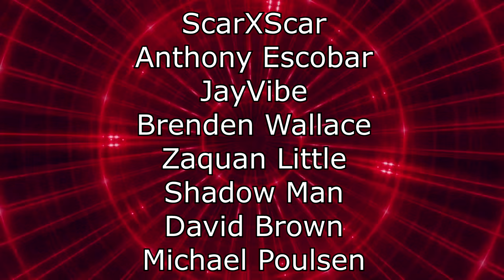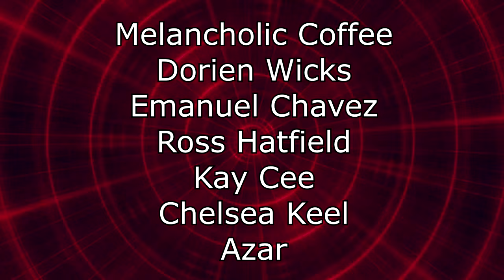Renegades React to... DMX meets David Bowie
117Jorn
Acoleyte
Adam Hart
Adam Udulutch
Adeel Javed
Aleks98
Alex Jack
Alex Santana
Alexander Lukas
Andre Bradford C Diaz
Andrew Davis
Andrew K.
Angel L Rivera Santiago
Anthony Vang
Antiskill
Arcane_Rogue
Ashley Short
Austin Nickins
BakaBread
Beffstew
Benjamin Sapp
BlueDebut
BlueRat138
Brian Evans
Caillou Escamilla
Caleb Matthew Howard
Canadian_Caesar
Captain Kohai
Catherine Thurmond
ChaosVesperia
Charles Rogue Rose
CleverWillow
Conor Fergus
Corey Costello
Dana Mario
Daniel Roden
Darksteel78
Dave Moore
Deathgrips099
Derrick Perry
Derryn Fry
Doc
douledamn
Dr. Renegade Neo
Dreamaniax
Emiraldentra
EmperorTigerstar
ERIC BARTON
Erik Phelps
Ernesto Membreno
Ethan Bergeron
Ethan Vaughn
Felix Osborn
Findel
Finnishturska87
Geno
gojulas 200
GrandBaronLudwig
Graydon Booth
Griffin Burt
Isaac Roa
Jacobus06
Jakeanator78
James Andersen
James Fernandez
James Rucibwa
James Shimo
Jay
JD
Jed Wingard
Jeffrey Maple
Jeremy Dalby
Jesse dooley
Jessica Miller
Jim Kerrigan
Joe
John Doe
John Mekjian
John O'Grady
Jon Rodriguez
Jonathan Brugger
Jonathan R.
Jonathon Forney
Jordan J
Joseph Allan
Joseph Cooper
Josh King
Joshua Fix
Justin MacFarlane
Kay Scruton
kevin auld
kirbydance
Landon LeDoux
Lauren hunt
Leemaths
Lin Nguyen
Locus Coeruleus
Logan Wajer
Louis Heimansohn
Ludacris* Life*
Luis Henriquez
Luis Longo
Luis Soriano
Macon Gallon
Matt Way
Matthew Knudsen
Matthew Kwaske
Megabit
Megan Andrews
Melody Richardson
Michael Pollart
Michael Ryan Jones
Micheal Foster
Mighty Snake
mmk
MrValdac
Myles Harris
Mystique Meredith
Nicholas Cramer
Nicholas Wilhelm
Nicole Davis
Nicole Nishida
Nikola Bittner
NohrianChum
Omega Sirius
PaidBill
Pan Samu
Philip Munoz
Phillip J Smith Jr
PotterBrony
Random Pledger
RedSteelMoss
Rerekura mataamua
Richy
Robert Smith
Roderik Groenwold
Rodney warnock
Rogelio
ryan anderson
Ryan Simpson
sal online
Sam Phelps
Scott A. Williams
Sentinel Wyvern
Serena Avalar
Seth Bertram
Shelby Atkinson
Shugadonk
skrimm
Skye
Supermonaman
The Alchemist
TheLoneWolf43
TheRickson
Thezion1111
Thiago Anjos
Thomas Martin
Timothy James Halfpenny
Tobias Gladden
Travis Tierney
Trey
UlvfraNord
Will Kaun
Windwalker57
Yaroslav Gorbal
yessircicero
Zakooma
Zeebox10
Zyxkafex